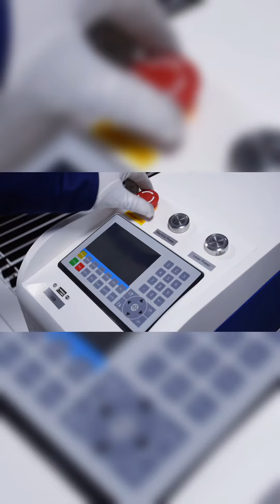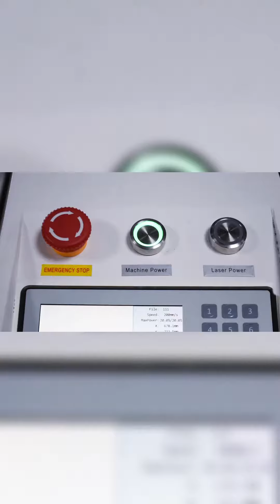CO2 laser cutting and engraving machine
leather engraving cutting
wood engraving cutting
fabric cutting demo
Скорость гравировки 0-60000мм/мин
Скорость резки 0-30000мм/мин
Минимальная буква 1.0мм*1.0мм (English Letters/Английские буквы)
2.0мм*2.0мм (Chinese Character/Китайский иероглиф)
Engraving speed 0-60000mm/min
Cutting speed 0-30000mm/min
Minimum letter 1.0mm*1.0mm (English Letters)
2.0mm*2.0mm (Chinese Character)
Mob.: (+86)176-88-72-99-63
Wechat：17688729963